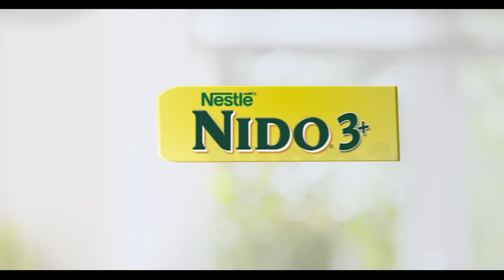CheckMoMuna | NIDO 3+ | Nestlé PH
How do you know what’s best for your child?
CheckMoMuna! Especially for your child’s milk, Check the Label and compare to find out the key ingredients your child needs.

and learn how to give your child the amazing childhood he or she deserves.